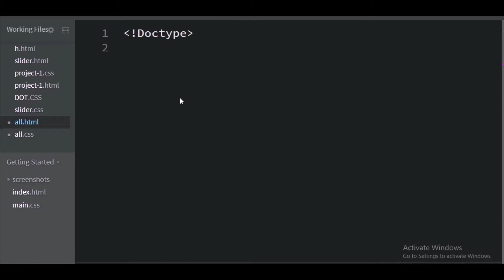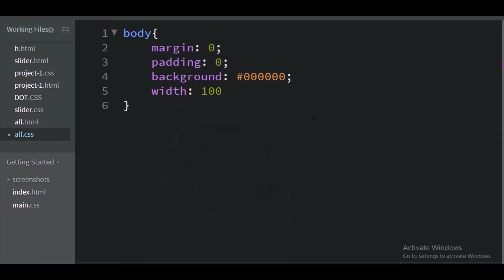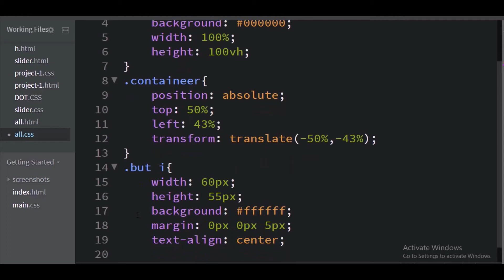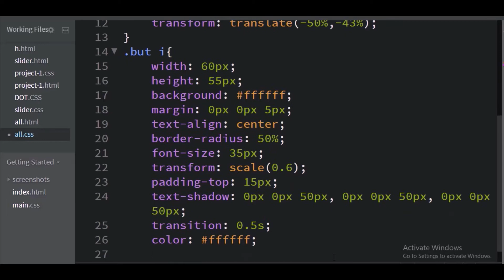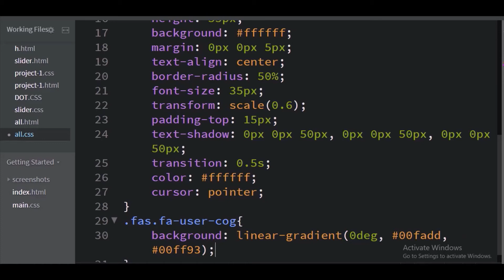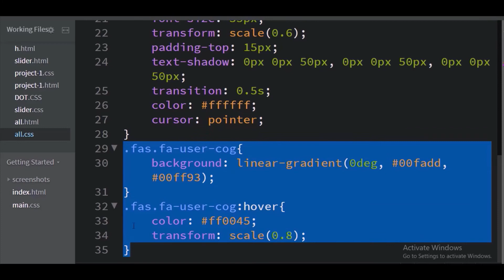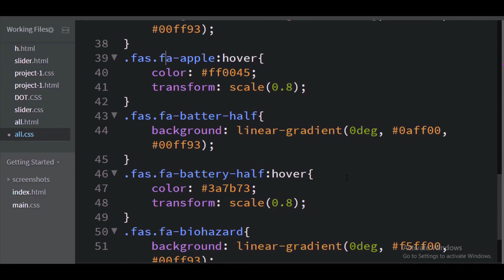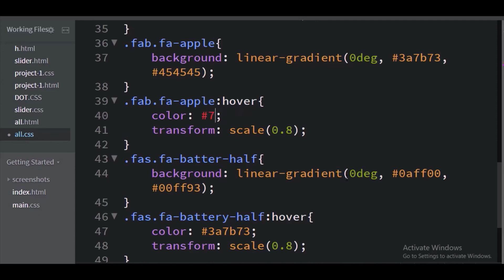Icon Scale | Html and css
Icon scale hover effect by html and css… ..